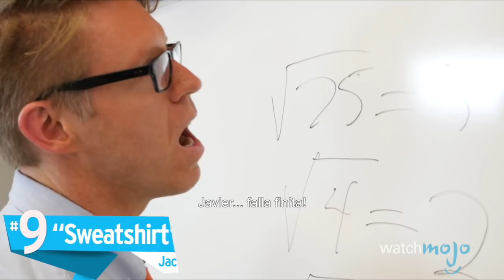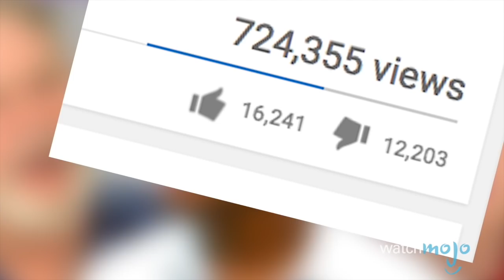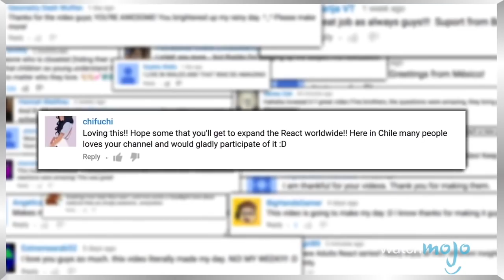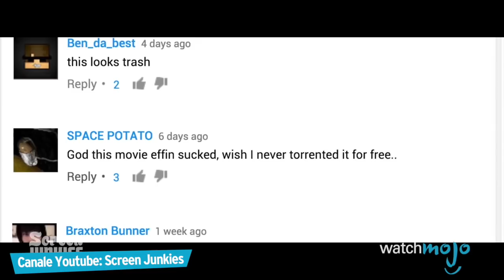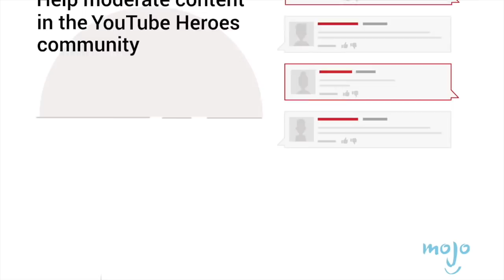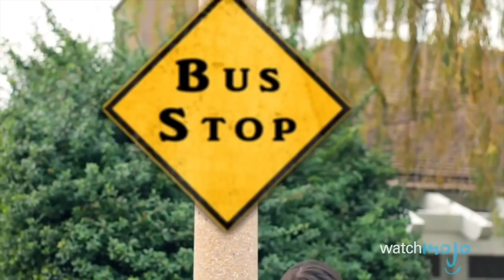Top 10 VIDEO di YOUTUBE con più "NON MI PIACE"!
In ormai quasi tredici anni, su YouTube sono stati caricati video di ogni genere, e diciamo che alcuni tra questi, per vari motivi, non hanno esattamente incontrato il favore del pubblico!